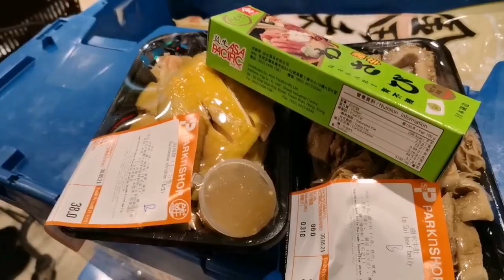Iwas WASABI MUKBANG challenge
When you hate WASABI but WASABI loves you.. 🙄😅🤣